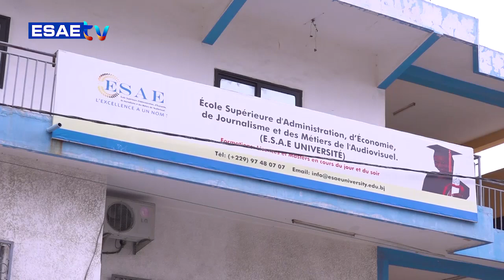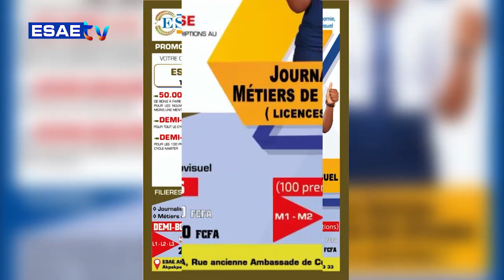LA UNE DES JOURNAUX 02 JANVIER 2022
LA UNE DES JOURNAUX" de ce LUNDI 02 JANVIER 2023*